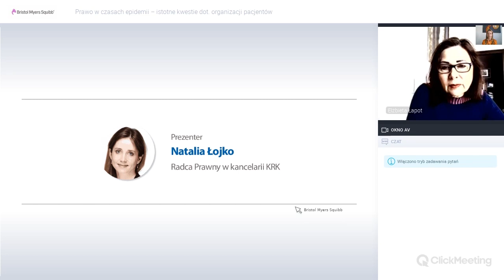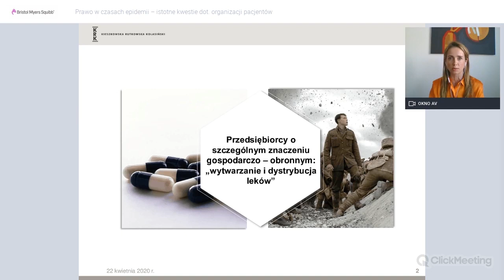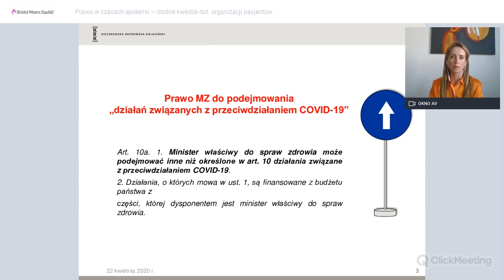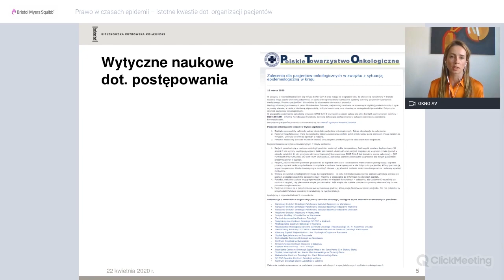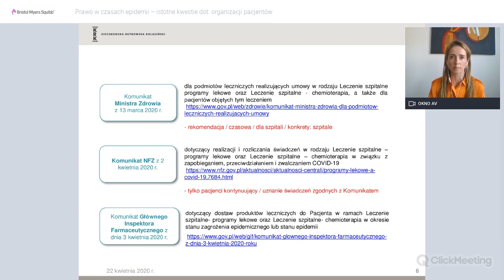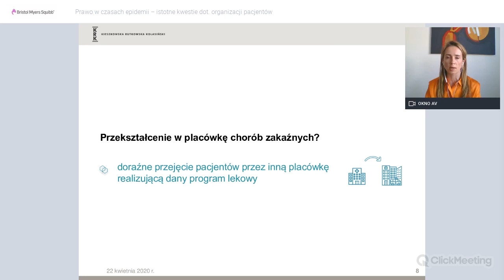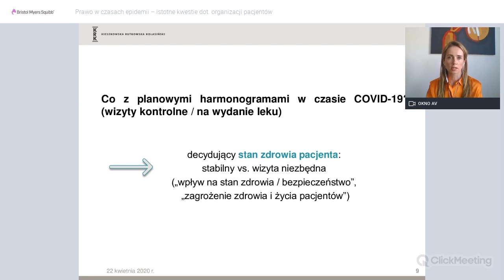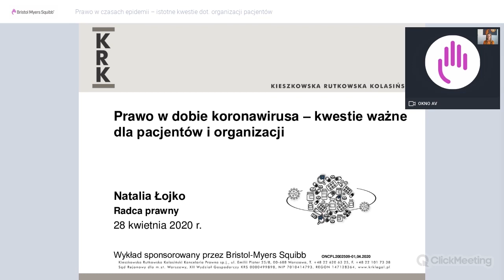Prawo w czasach epidemii - istotne kwestie dot. organizacji pacjentów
Prezenter: Natalia Łojko, Radca Prawny w kancelarii KRK